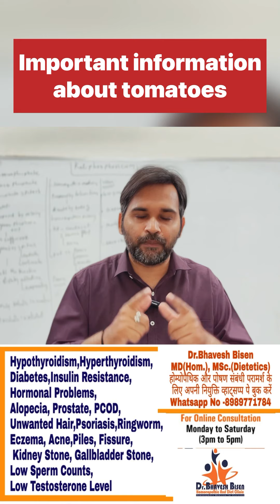Tomato / Health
1st Option For Homoeopathic Consultation